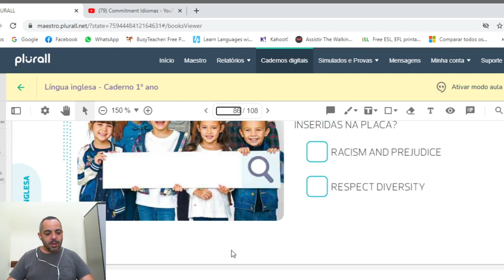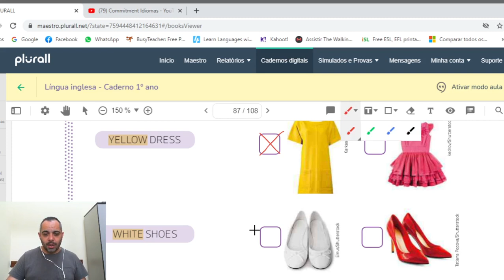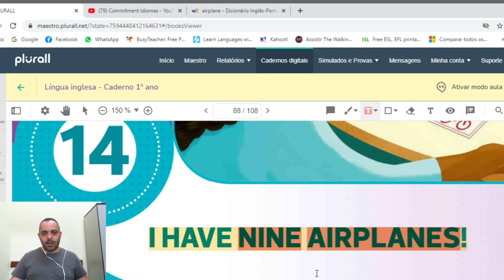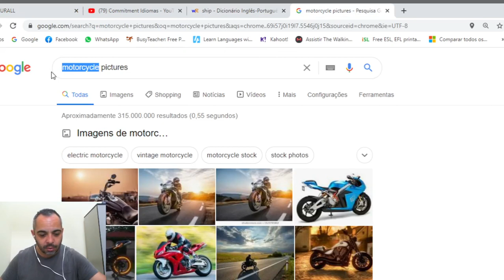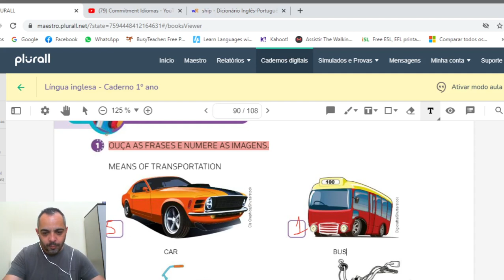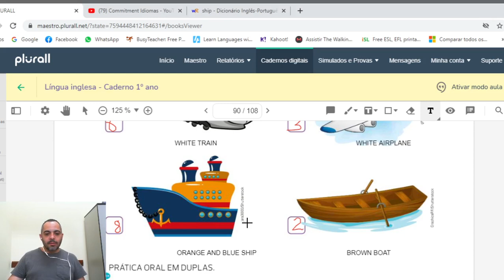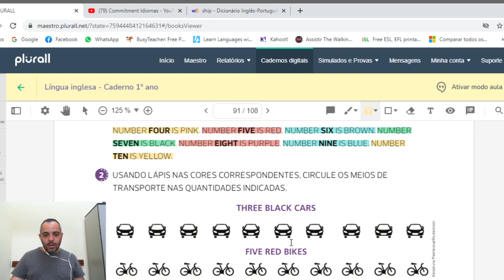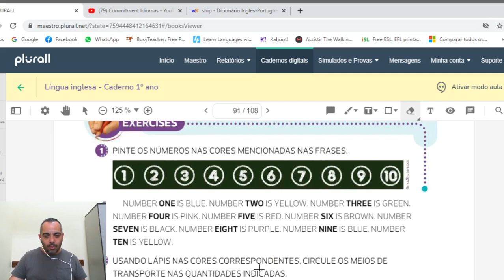Aula do 1EF nov27